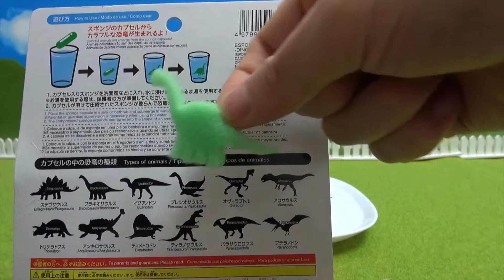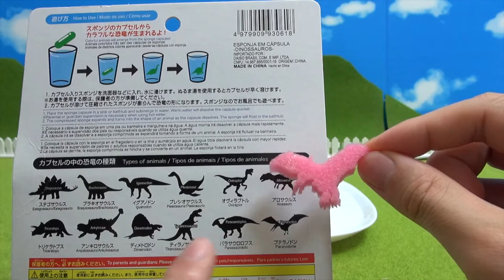アンパンマン、水でふくらむ不思議なカプセル、ダイソーのおもちゃ、Anpanman, mysterious capsule, Daiso toys that swell in water,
アンパンマンが水でふくらむ不思議なカプセルのおもちゃで遊ぶよ、

❤️おすすめ動画見てね❤️

Bermain dengan mainan kapsul misteri Anpanman membengkak dengan air,

Bermain dengan mainan kapsul misterius Anpanman membengkak dengan air,

เล่นกับของเล่นแคปซูลลึกลับ Anpanman บวมด้วยน้ำ

Nagpe-play sa isang mahiwaga capsule toy Anpanman kulani na may tubig,

带有神秘色彩的日本扭蛋播放超人与水膨胀，

호빵맨이 물에서 팽창 이상한 캡슐 장난감으로 노는거야,

Playing with a mysterious capsule toy Anpanman swell with water,